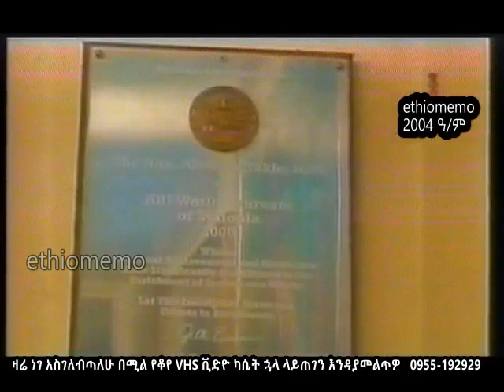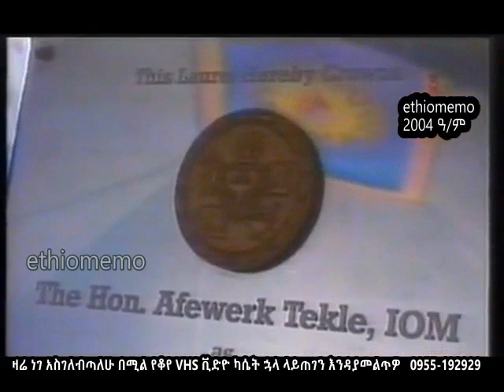የአፈወርቅ ተክሌ መኖሪያ ቤት የታሸገ አለት (2004 ዓ/ም)